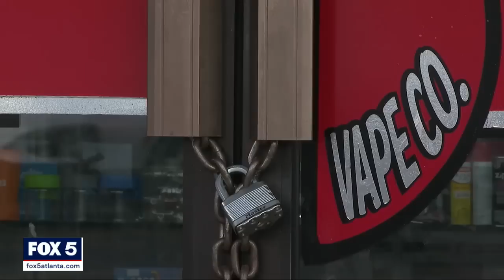Smoke shop owner gunned down in front of metro-Atlanta store, police say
Police in Forest Park are trying to find the person who shot and killed a Clayton County business owner outside of his storefront in August.